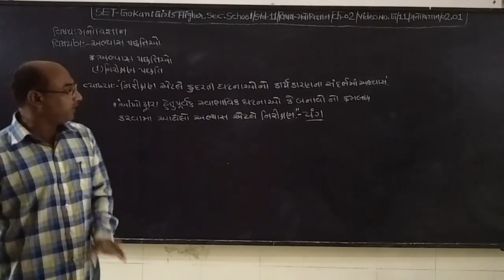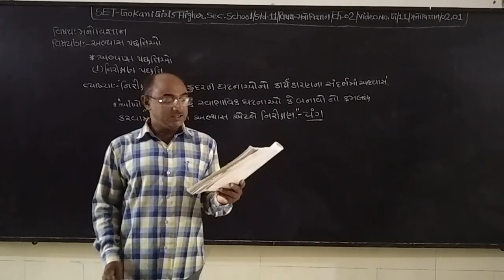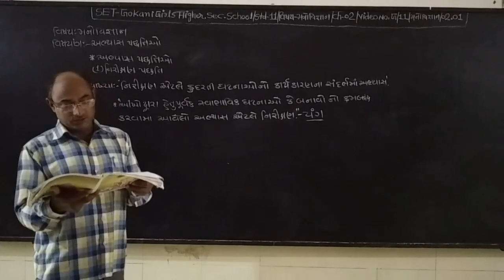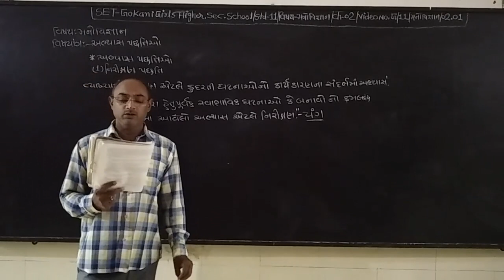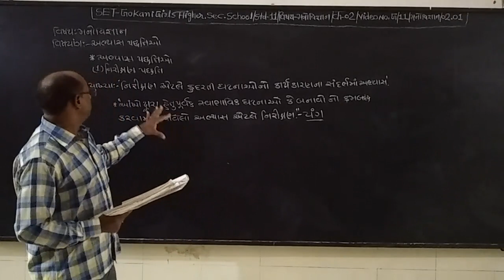SET - G/11/PSY/02.01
SET  –  GOKANI  GIRLS  HIGHER SEC.  SCHOOL - STD.- 11 – SUBJECT  - PSY  -  CHAPTER - 02.01